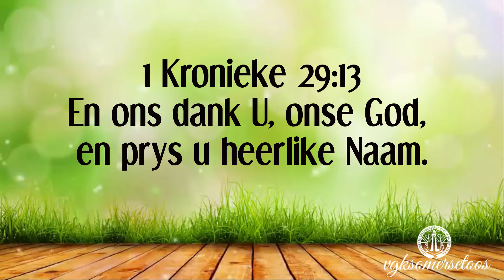Ons daaglikse reis deur die Bybel: 28 September 2021